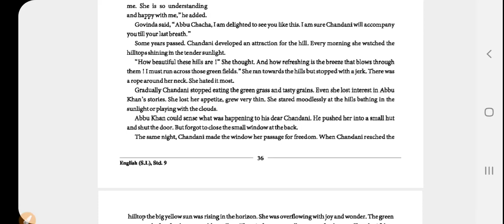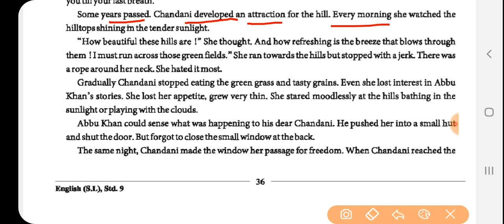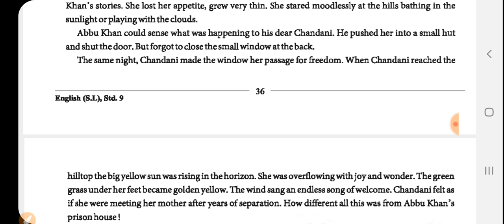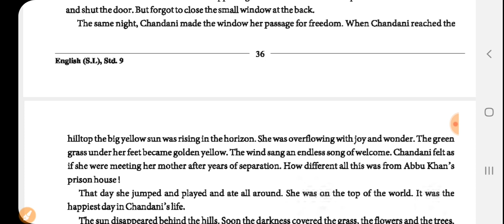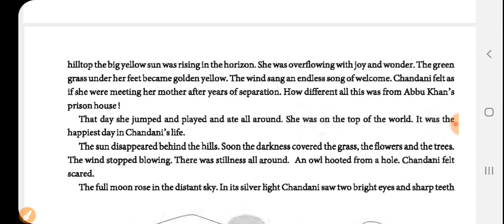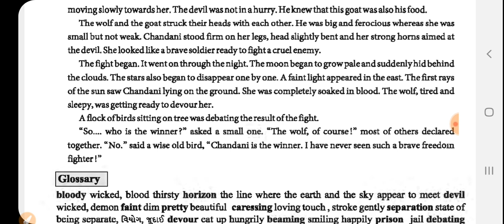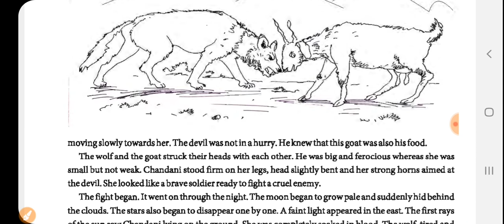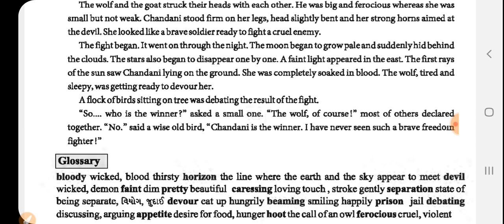ધોરણ-9 || English || Unit-4 call of the hills || By Shruti Pathak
વિદ્યાર્થી મિત્રો આજના આ વિડીયો લેકચરમાં આપણે unit-4 વિશે આગળ અભ્યાસ કરીશું.